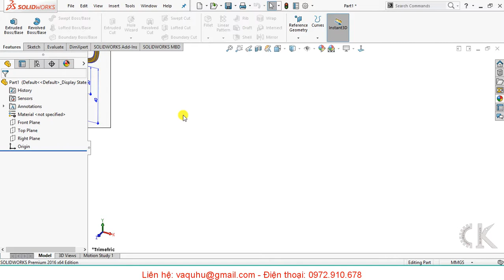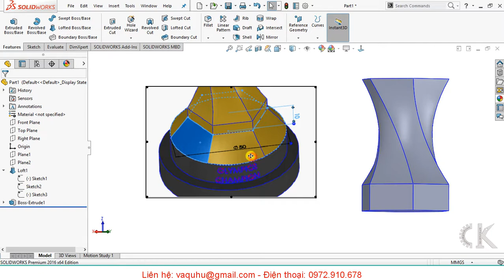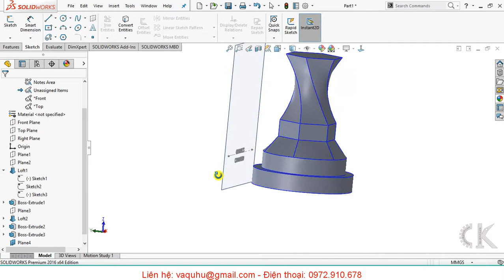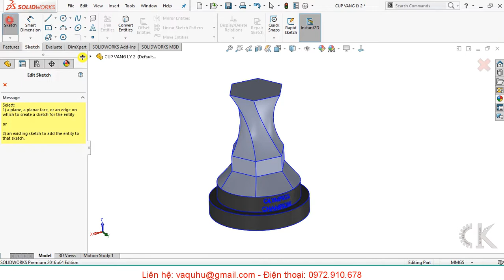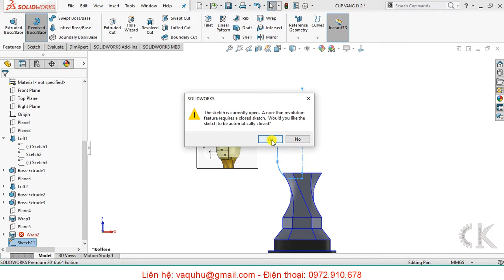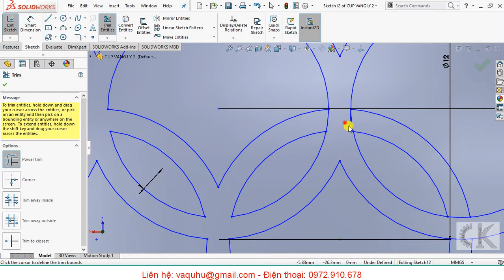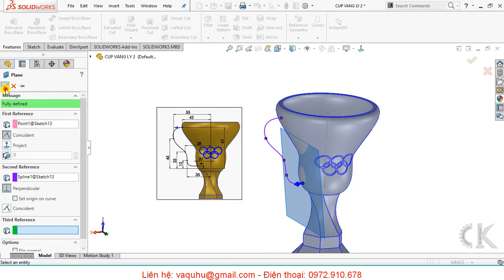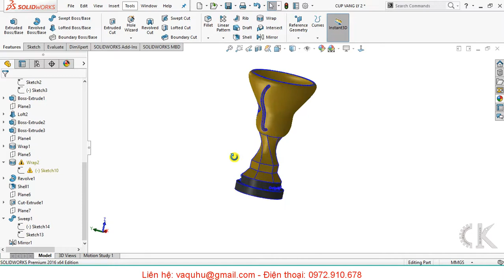Solidworks - Hướng dẫn vẽ chiếc cup vàng - THE CUP OF LIVE